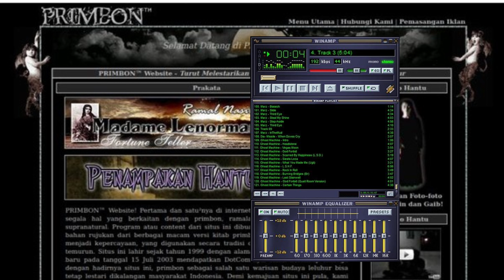Vlog Hari Rabu - 54 | Avenged Sevenfold The Only Stop In Asia